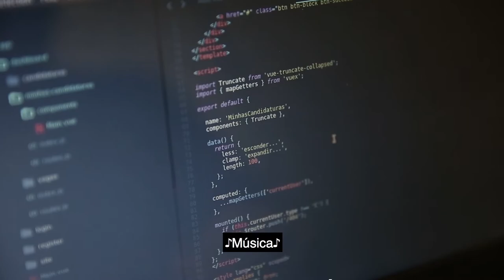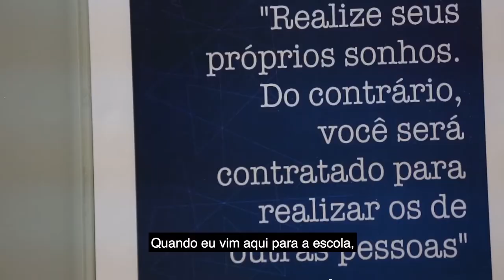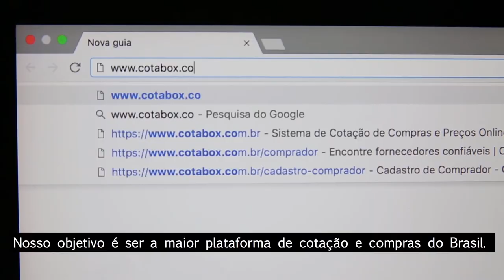Jovem cria startup para a cotação de produtos e serviços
O jovem Giuseppe Casarin percebeu como a cotação para a compra de produtos pode ser um processo bem complicado para qualquer  empresa. Foi pensando nisso que decidiu dar corpo a um projeto pessoal com a ajuda da escola de negócios Alencar Burti, do Sebrae-SP. Em 2014, aos 22 anos, aproveitou sua formação em economia para criar a Cotabox, uma plataforma que serve de ponte para a compra e venda entre empresas.